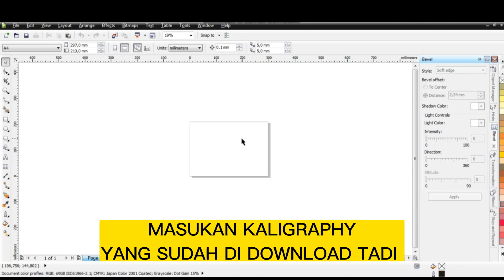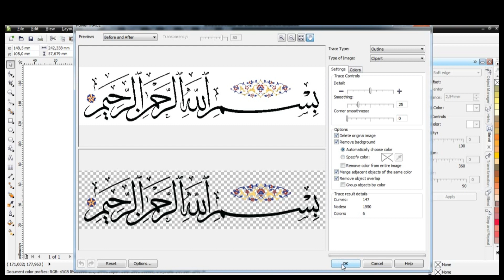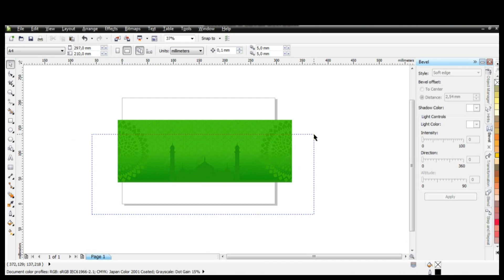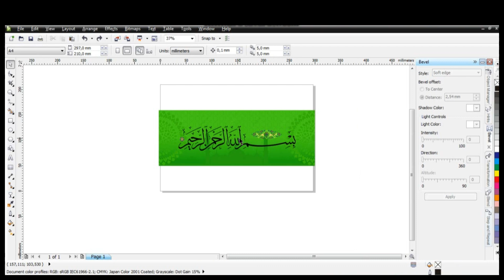DESAIN KALIGRAFI CORELDRAW || CARA MEMBUAT CALIGRAFI VEKTOR CORELDRAW DENGAN MUDAH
tutorial membuat desain kaligrafi dengan coreldraw, mudah gak perlu tulis manual cukup download di website dan jadi kaligrafi vektor yang bisa dirubah rubah warnanya